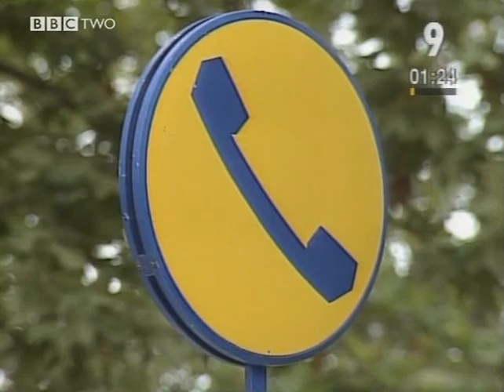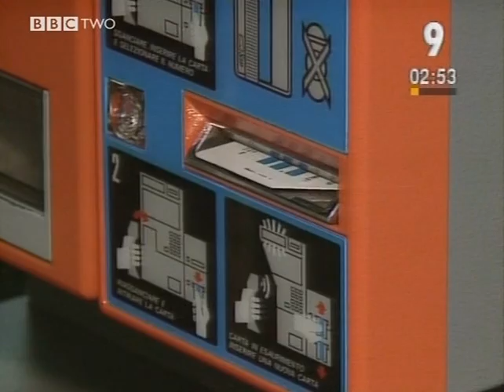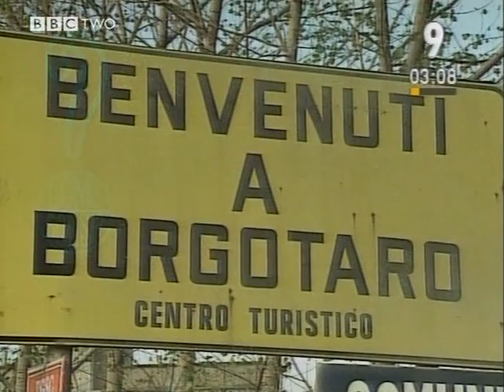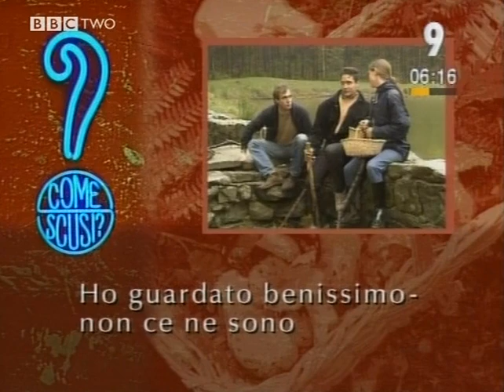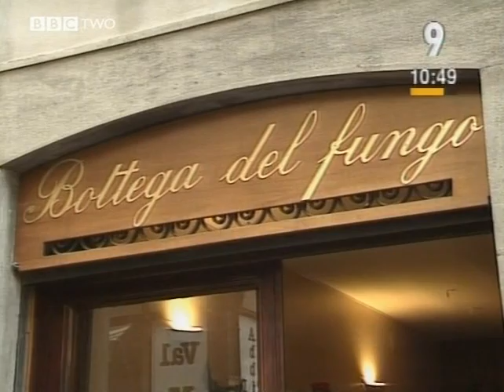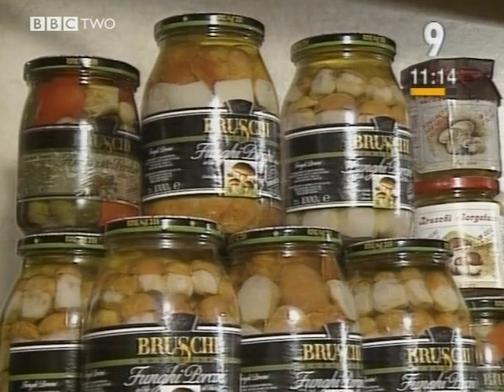BBC Italianissimo Episode 9 - A Caccia Di Funghi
BBC Language Series 1992. Presented by Anna Mazzotti.